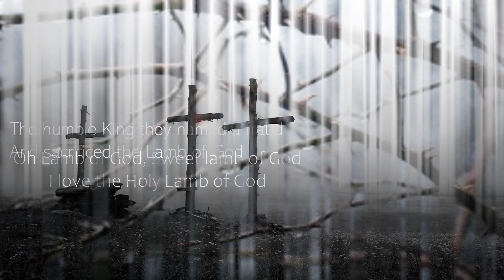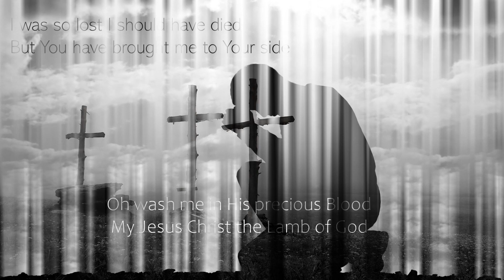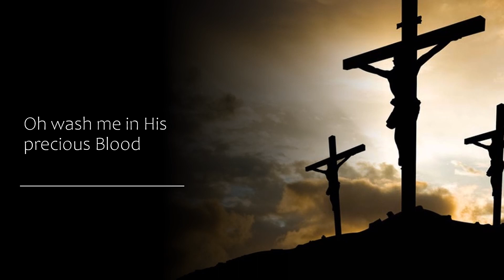Good Friday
A beautiful acoustic piano reflection of Good Friday with the touching anthem 'Lamb of God'